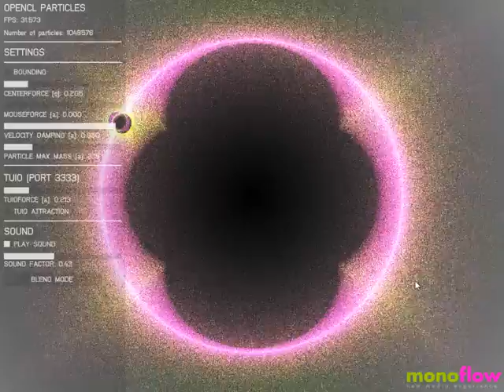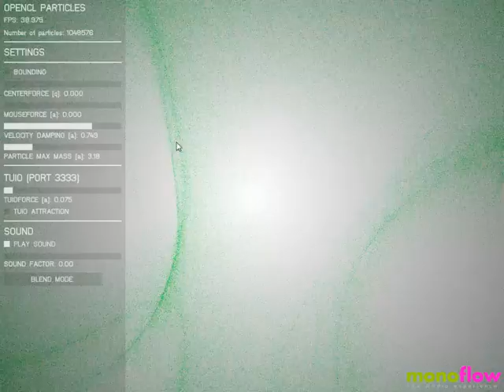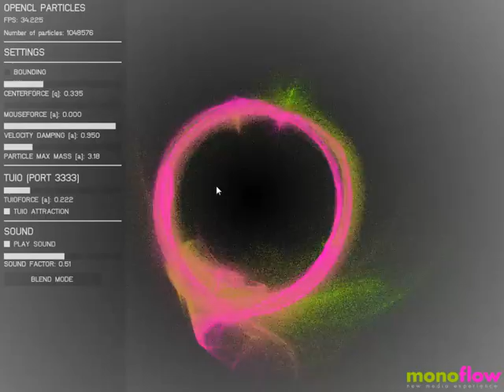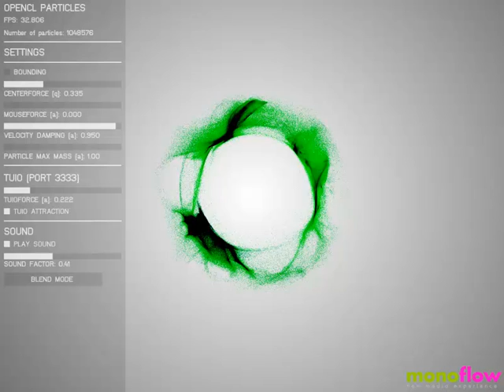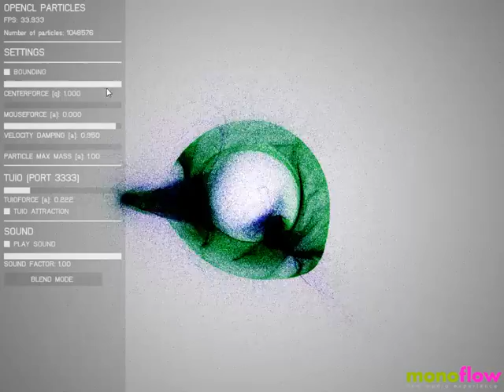openCL particles remix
This is some remix of the MSAOPENCL Example from Memo Akten. Written with openframeworks 0071.
The color of the particles are correspond to their velocity. To make it more interactive I added  TUIO support. Running 1 million particels at 40fps with  a  Geforce 9600GT.